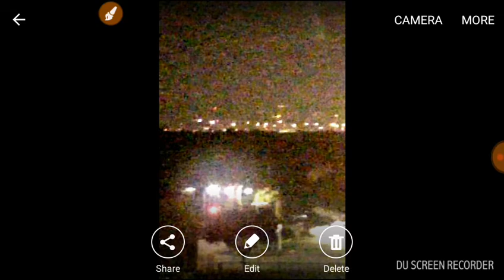Proof Evil surrounds us all!! Ufos,demons ect.